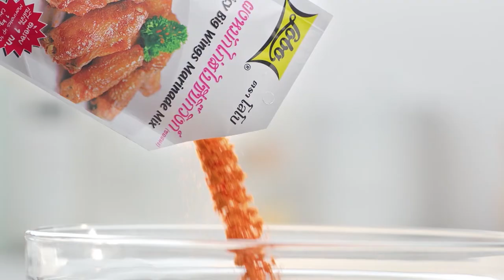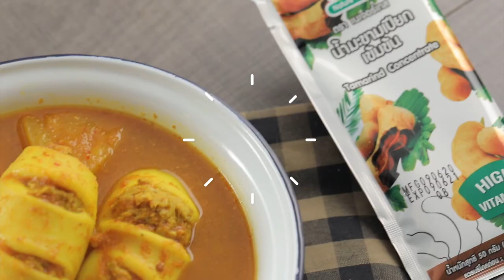'นานา' VS 'เท็ดดี้' เป่ายิงฉุบทำเมนู SweetRavioli l FOOD FIGHTO l EP.104 [2/3]